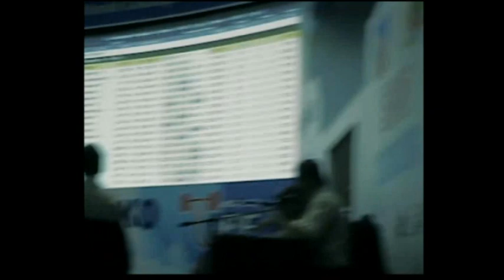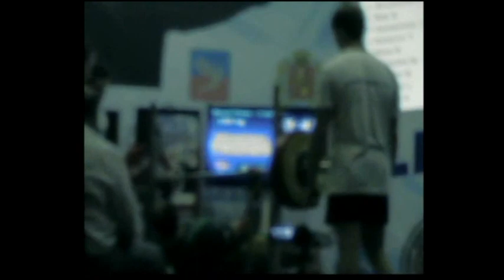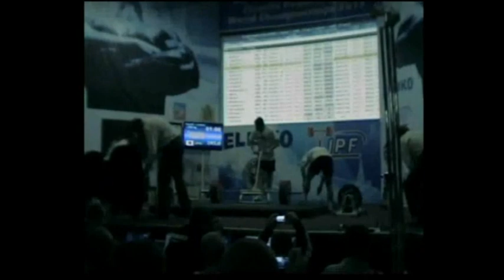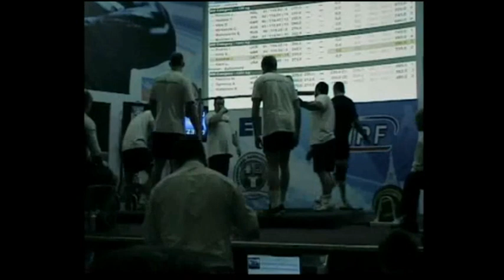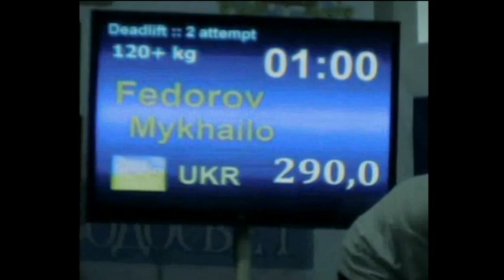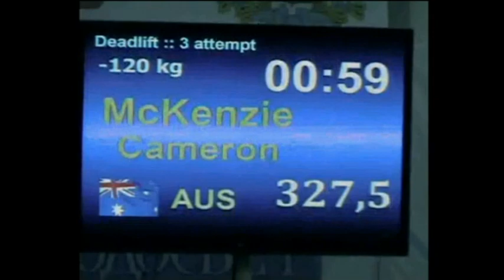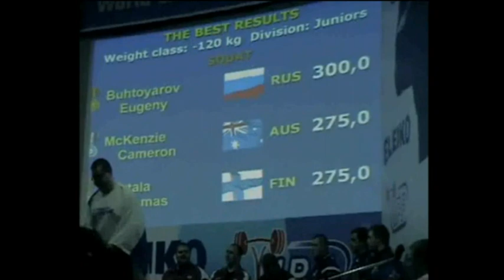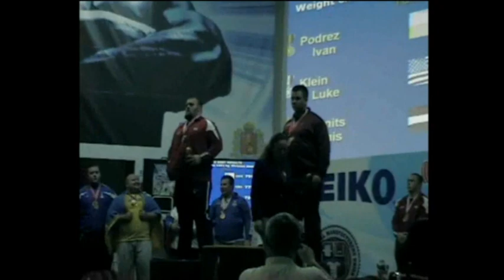Classic World Men's Championships, Russia, Suzdal, 11 16 06 2013